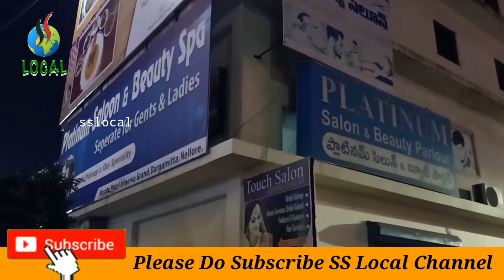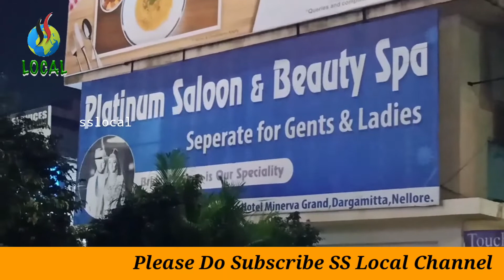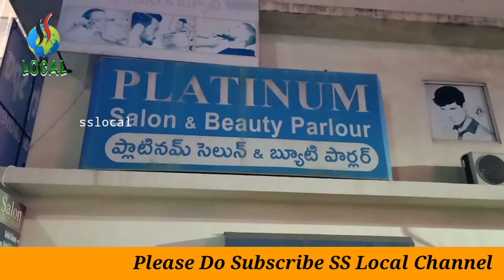బయటకే సెలూన్.. లోపల మాత్రం వేరే యవ్వారం రాసలీలల డెన్ Nellore saloon spa turned in to prostitution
Platinum Saloon Beautyspa
Nelore Spa
అది సెలూన్ కాదు, రాసలీలల డెన్
నెల్లూరు నగరం నడిబొడ్డున సెలూన్ మాటున వ్యభిచారం ఇంతకాలం యథేచ్ఛగా జరిగిపోయింది.
 ప్లాటినమ్ సెలూన్ పై దర్గామిట్ట పోలీసులు దాడులు చేశారు. కలకత్తా యువతితో పాటు మరో విటుడ్ని అదుపులోకి తీసుకున్న పోలీసులు సెలూన్ కార్యకలాపాలపై విచారణ చేస్తున్నారు.
 గత కొద్దిరోజులుగా సెలూన్ లో అసాంఘిక కార్యకలాపాలు జరుగుతున్నట్లు చెబుతున్న పోలీసులు చిక్కిన వారిని స్టేషన్ కి తరలించారు.